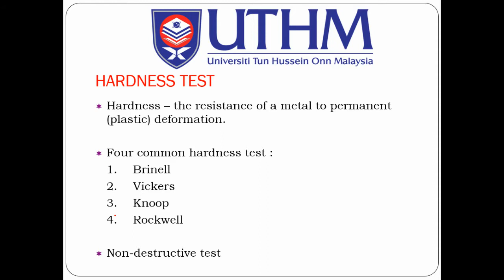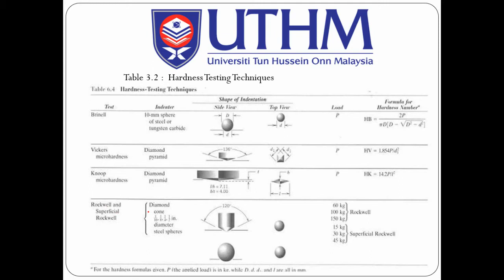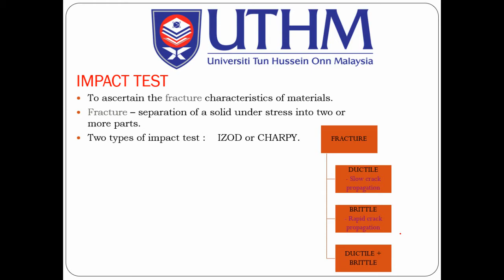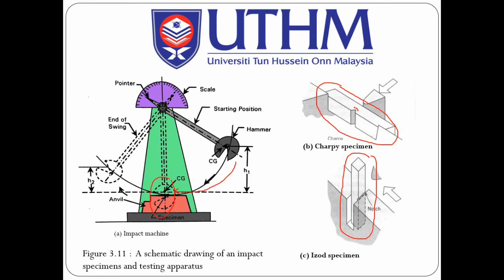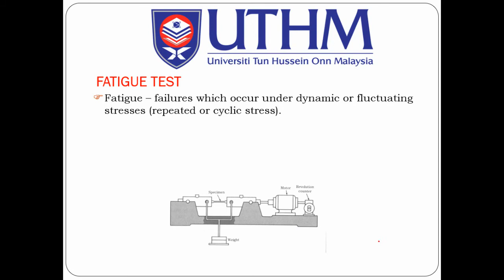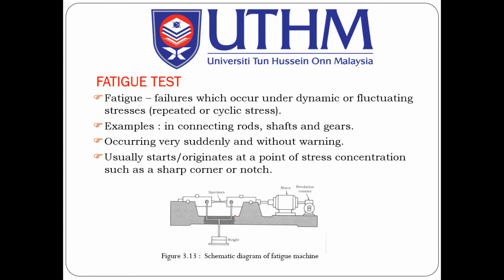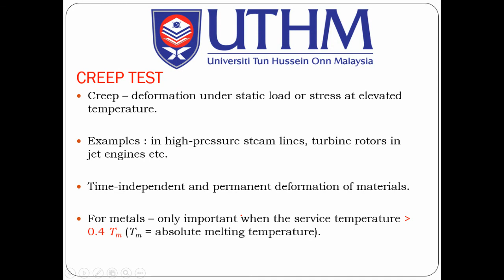3.3_Characteristics of Materials Hardness Test, Impact Test, Fatique Test and Creep Test